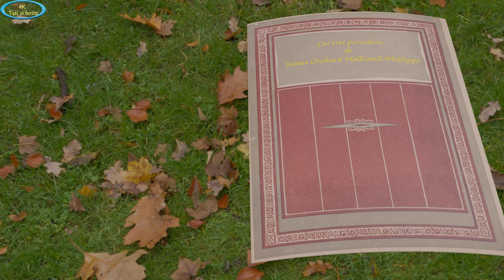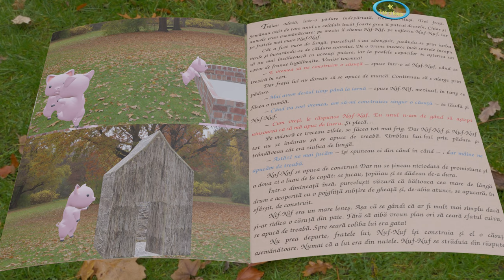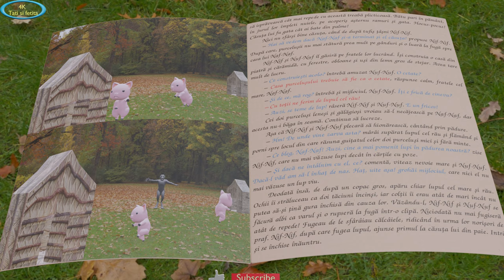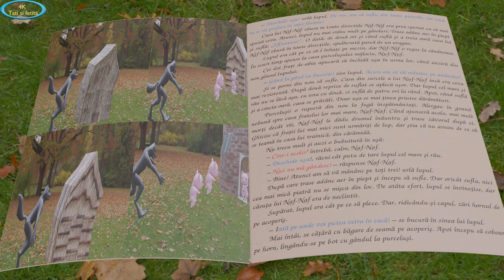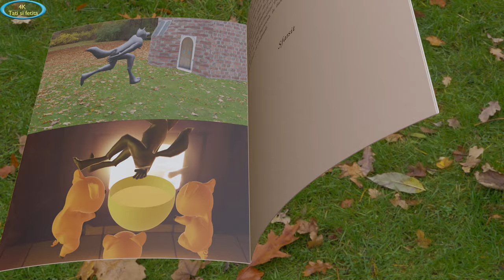James Orchard Halliwell-Phillipps ~ Cei trei purcelusi ~ Carte virtuala ~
Fetita : NafNaf
Mami : Naratorul
Tati : NufNuf, NifNif, Lupul
Animatie si poze in Blender
zgomote : Tati

Muzica:
The songs are free to use on YouTube and social media but you must include the following credits in your video's description (Copy & Paste):